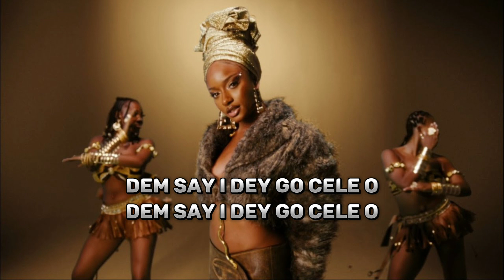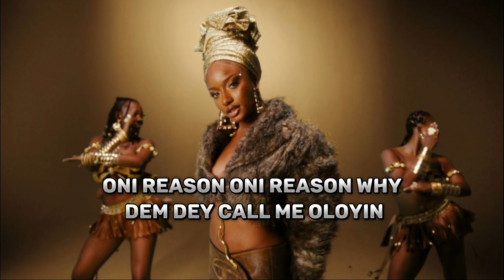Ayra Starr - Sability (Lyrics)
Follow Ayra Starr
🎤 Lyrics: Sability

piritu Fortuna
I go make you jo dada
Shey you getty the power
Sweety passy amala ketu
Shinji Kagawa
Jesu kristi loba wa
Got them falling yakata
You know as e sabi girl dey do

Sabi oh, oh-oh (come on, come on)
Sabi oh, ohh (oh, yeah)
Sabi oh, oh-oh (come on, come on, goddamn)
Sabi oh, ohh (oya na)

Oni reason
Oni reason why dem dey call me oloyin
While you beefing, I'm still leading
Kill anything I no fit miss
You no go fit in my shoes
High fashion, Jimmy Choos
Wanna sip some gin and juice
Tomorrow will be okay

Espiritu Fortuna
Shinji Kagawa
You know as e sabi girl dey do (hey)

Sabi oh, ohh